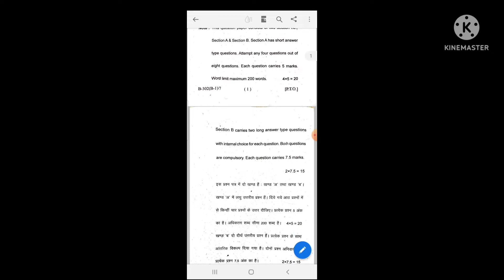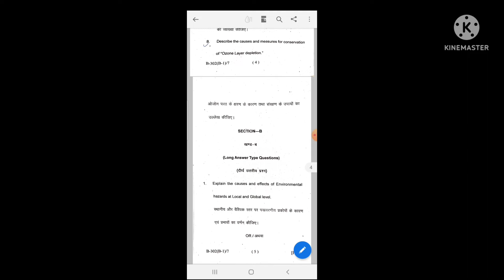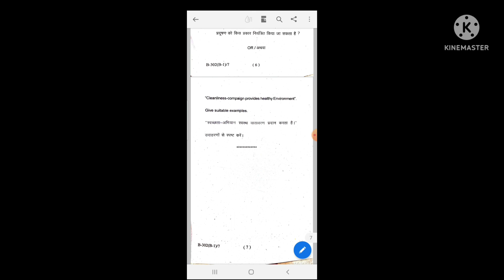Kumaun University , B.Ed 3rd Semester | Teachers and Environmental Education | Question Paper